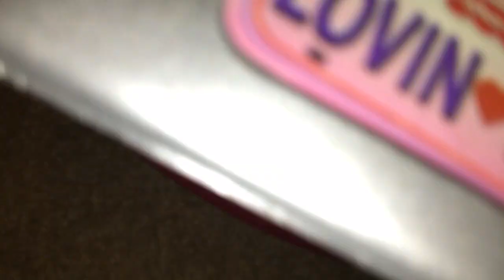The Jetsons- The Long Journey Home